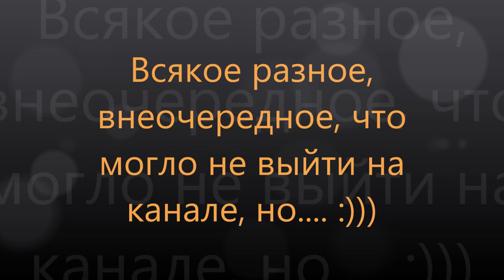РЕПИНО ПАРК! Внеочередное!)))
На развитие канала Сбер. 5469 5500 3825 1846 Александр Юрьевич Ц.